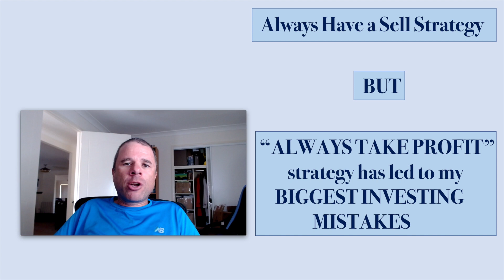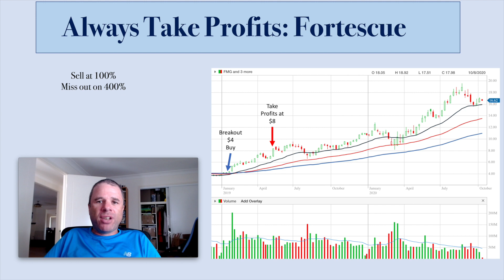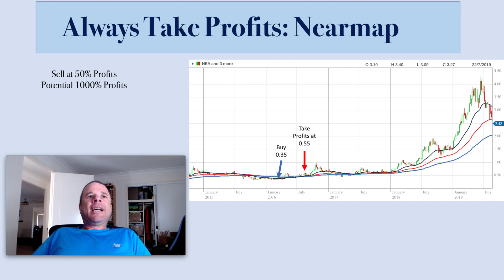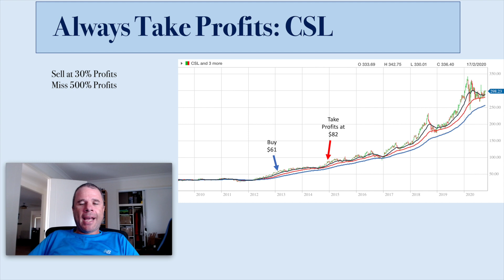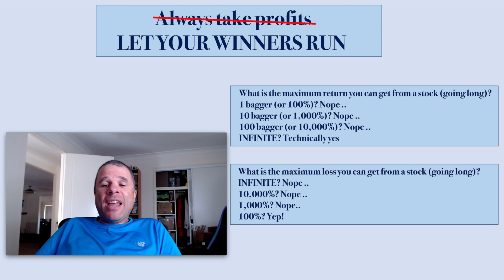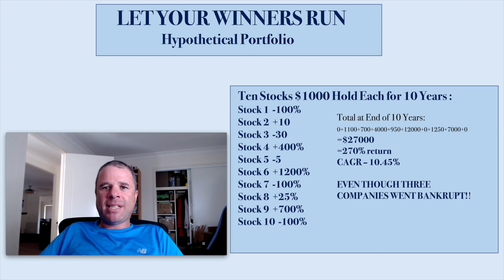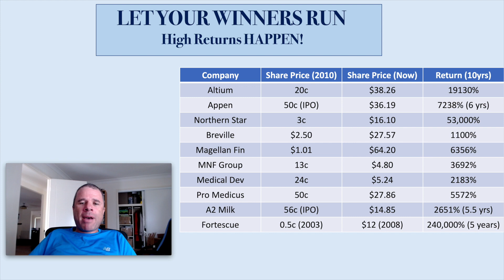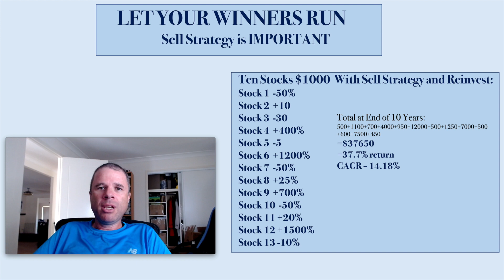Let Your Winners Run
Today I discuss the evolution of my investing strategies: Letting your winners run. This simply means I DON'T sell a stock simply because the share price is higher compared to when I bought it. "Always Take Profits" is a saying that I once incorporated into my investing strategies, but my biggest investing mistakes have when I used this saying/strategy and sold out of a company earlier than I should have.